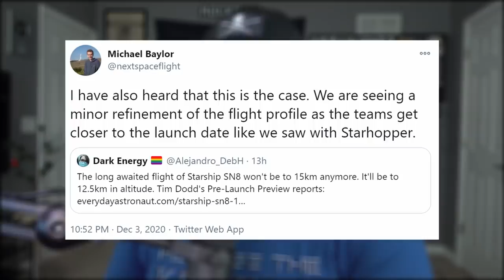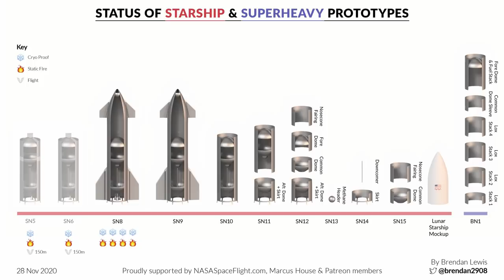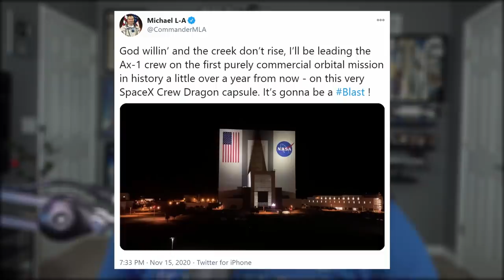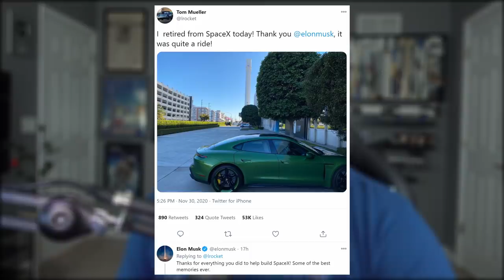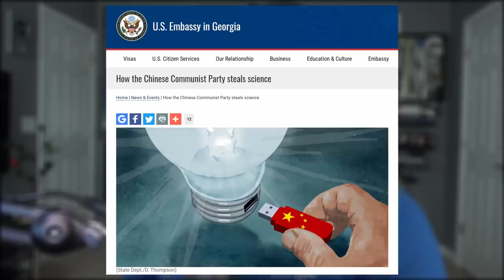SpaceX Starship Launch Updates | SpaceX in the News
SpaceX Starship Launch Updates | SpaceX in the News Episode 188. Today we check in on the current status of Starship SN8. Look into upcoming Dragon mission. Say goodbye to a SpaceX founding father. And finish with today's Honorable Mention.